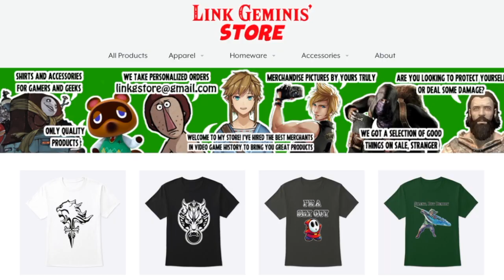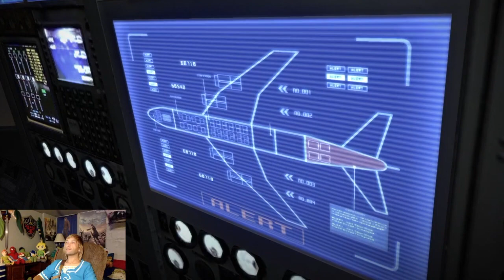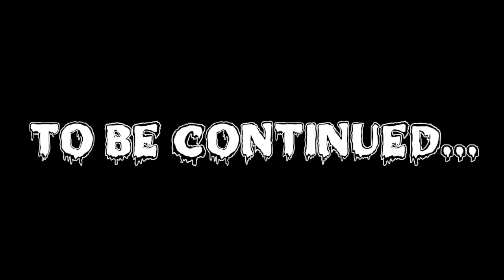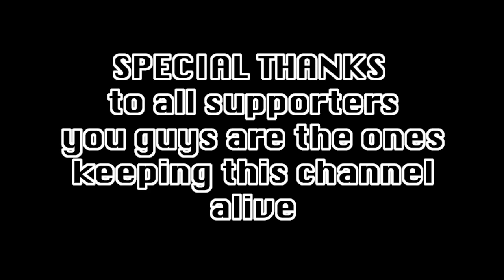Link plays Resident Evil 6 - part 11 [CENSORED]